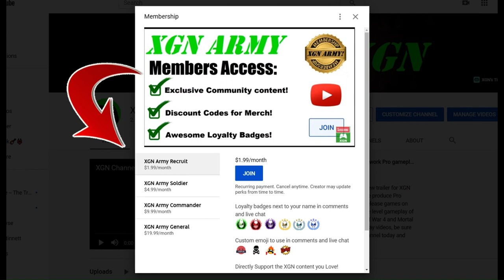Black Ops 6 XP Glitch REVEALED!? BO6 levels glitched after Multiplayer match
This crazy BO6 XP glitch happened to me after a multiplayer match today. I got into the Black Ops 6 multiplayer lobby, it said my profile level is "level 1" (I was level 33 earlier) before the match started. After the game completed, it showed me leveling from level 1-33 all at once!

I think this fast XP glitch happened because my game was in the XSX Quick Resume. Once I closed out BO6 and launched it again, then my level was back at level 33.
So this is NOT a method to actually glitch XP, but exposing an error or glitch showing my level was RESET to level 1, when it really was not.
It is a bug currently in Black Ops 6 now, showing total XP I already earned, now accumulating all at once after that game. Hopefully this will get fixed and NOT reset our levels.